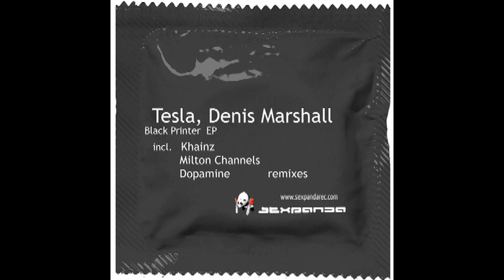Tesla, Denis Marshall - Black Printer (Original mix).divx